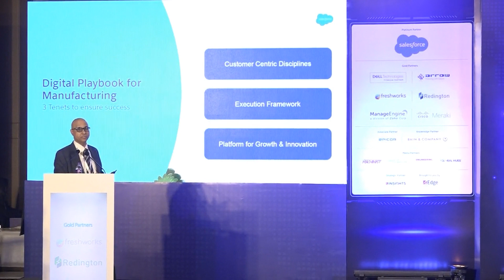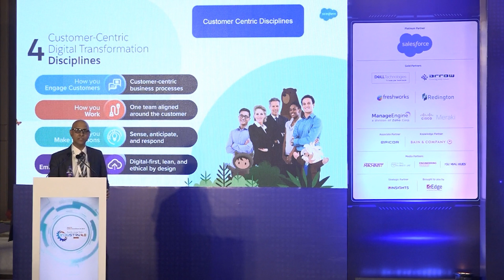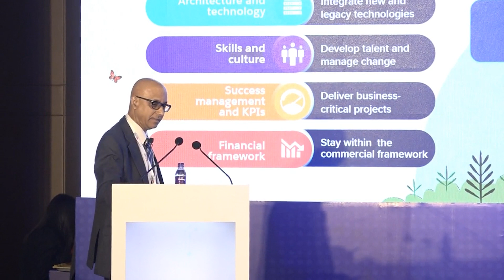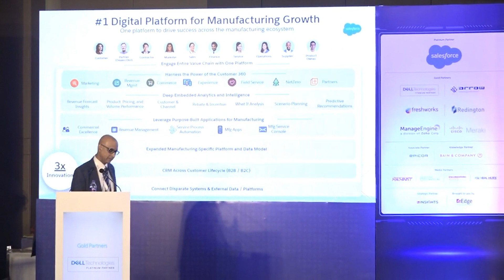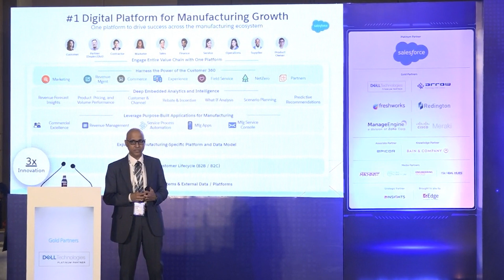ETIndustry4 | New Mindset for a New world: The Digital Playbook for Manufacturing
New Mindset for a New world: The Digital Playbook for Manufacturing

Speaker: -
  Rajkumar Ravuri, Director and Manufacturing Industry Advisor, Salesforce India